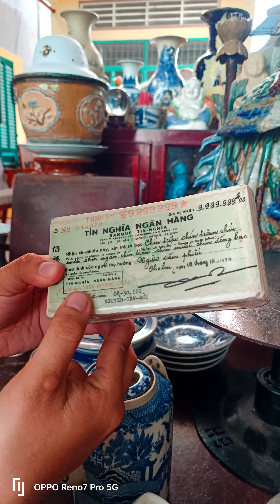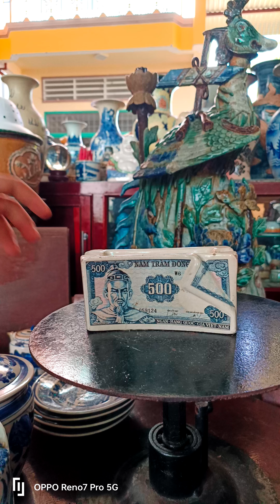GL đồ xưa,cũ 24/4/23.ZL:0826252052.Chúc Quý Cô Bác A/C Nhìu sức khỏe và hạnh phúc !